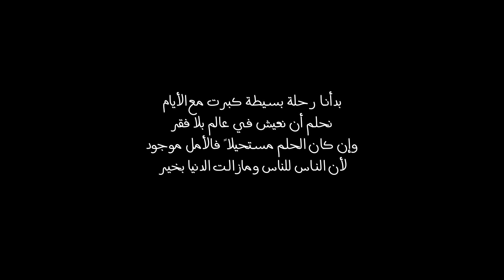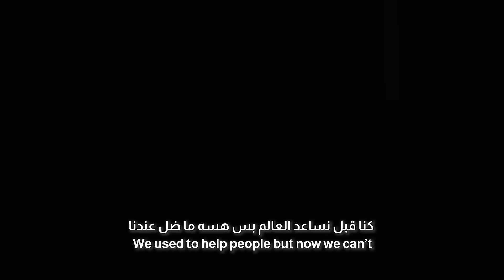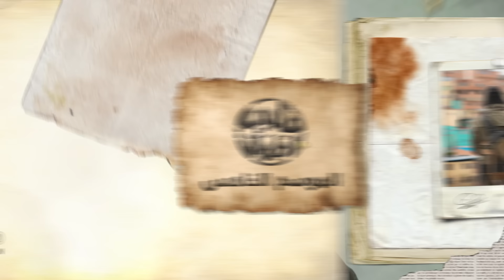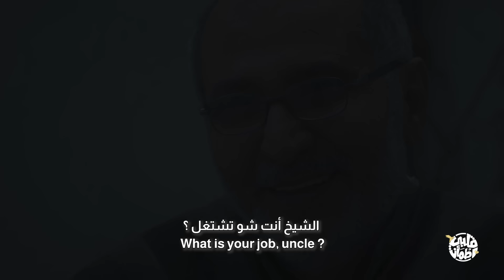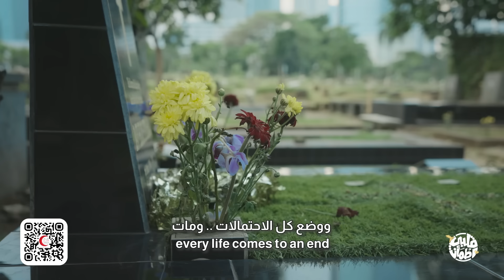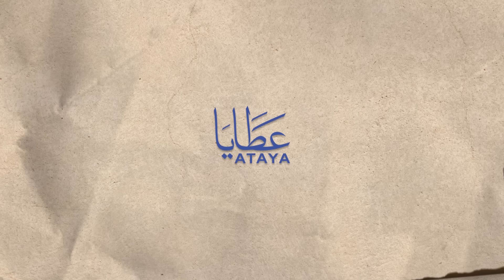برنامج قلبي اطمأن | الموسم الخامس | الحلقة 12 | كبار السن | العمل الخيري